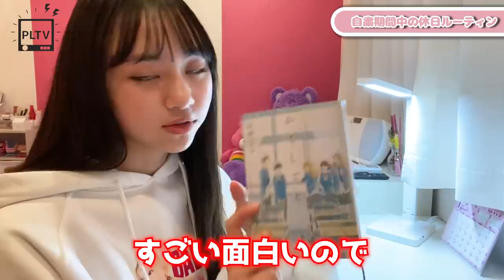【ルーティーン】恋彩の自粛期間の休日の1日に密着！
レイラの休日ルーティン大公開！！🧡😉
自粛期間中、お家で過ごす子も多いと思うから、レイラの休日ルーティンを見ながら一緒に過ごしてみてね😆✨

【SNS】
🦄 PINK-latte TV公式🦄